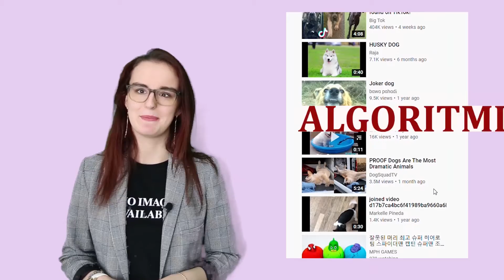Informācijas burbuļi | Dezinficē Dezinformāciju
➡️Vairāk pamani dezinformācijas savā Facebook lapā? Tad visticamāk esi nonāci viltus ziņu informācijas burbulī!
Skaties vairāk video!

Video tapis mediju kampaņas "Dezinficē Dezinformāciju" ietvaros.

Veidoja: Madara Iverta, Sandra Lode, Linda Laizāne.
Paldies par atbalstu LSM.LV, Re:Baltica, Pieci.lv, Nīderlandes vēstniecība Latvija, New East, Baltic Centre for Media Excellence.